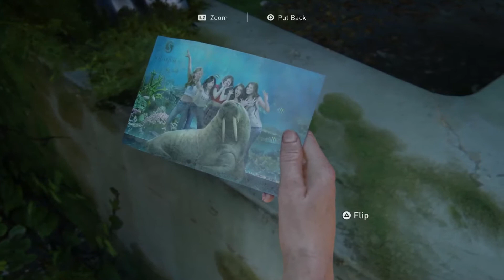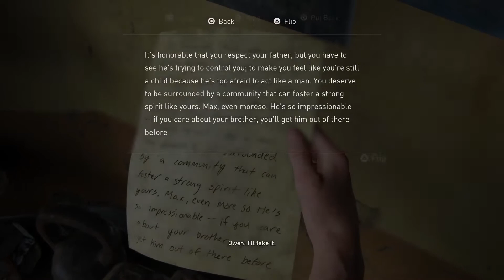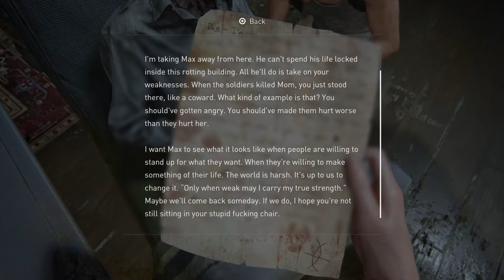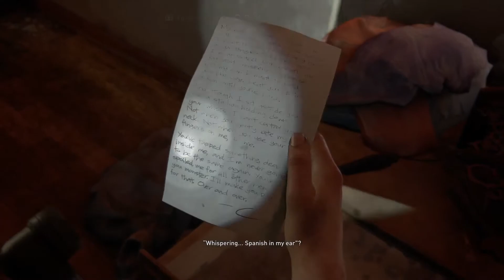THE LAST OF US 2 Walkthrough Gameplay Part 22 - Owen Moore (The Last Of Us Part 2)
In this THE LAST OF US 2 Walkthrough i will go through the entire main story. In this episode we see how Abby and Owen found The Aquarium in a flashback 3 years earlier.

The Last of Us Part 2 is a 2020 action-adventure game developed by Naughty Dog and published by Sony Interactive Entertainment for the PlayStation 4.

The Last of Us 2 Gameplay :

The Last of Us 2 is an action-adventure survival horror game played from the third-person perspective. Players can use firearms, bows, improvised weapons, and stealth to defend against hostile humans and cannibalistic creatures infected by a mutated strain of the Cordyceps fungus.

The Last Of Us 2 Story :

Five years after the events of the first game, Joel and Ellie are living in Tommy's settlement in Jackson, Wyoming. During this time, Ellie has made friends with Dina and Jesse, and entered a relationship with Dina after the couple broke up. In the winter, when Joel and Tommy go missing while observing the movement of nearby Infected, Ellie and Dina go to investigate.

This is only playable on Playstation 4.